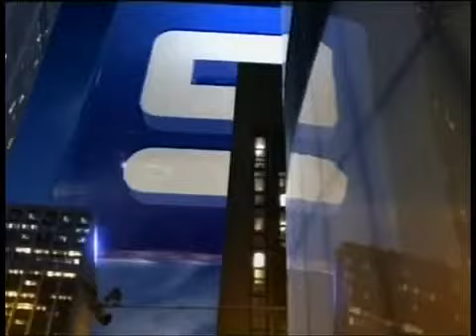National Nine News Queensland Open (23.3.2007)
Bruce Paige and Heather Foord